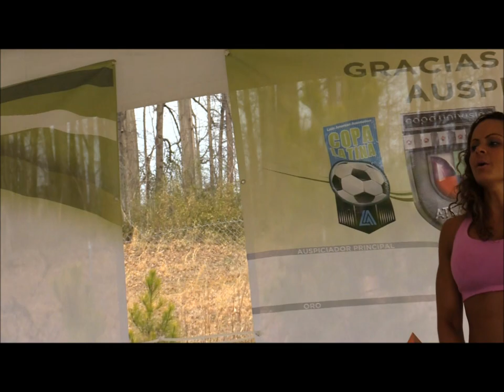S.A.TV #93: Festival de Fitness -- Parte 1 | Calentamiento, Cardio Kick Boxing - SaludActivaTV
Hola Gente Activa! El Team Salud Activa dijo presente en el evento "Copa Latina", organizado por Univisión 34 Atlanta, y La Organización Latinoamericana de Atlanta. Esta es la primera parte donde puedes practicar desde la comodidad de tu casa una mini rutina de calentamiento con Trainer Marcelo, luego fitness con Trainer Cynthia, después los estiramientos con Trainer Vicky, y por ultimo la rutina de kickboxing con Trainer Sole.

No te pierdas la segunda parte donde Trainers Cleo y Vicky te demuestran unas fantásticas rutinas de Zumba. Deja un comentario abajo acerca de este video y compártelo!